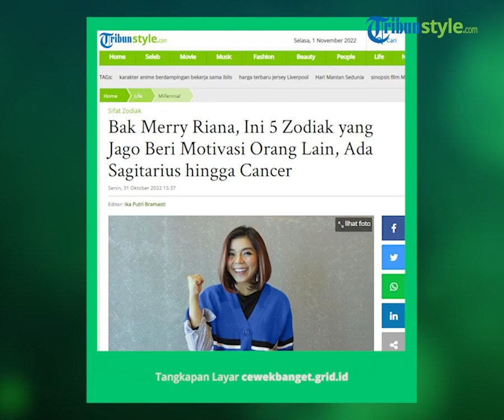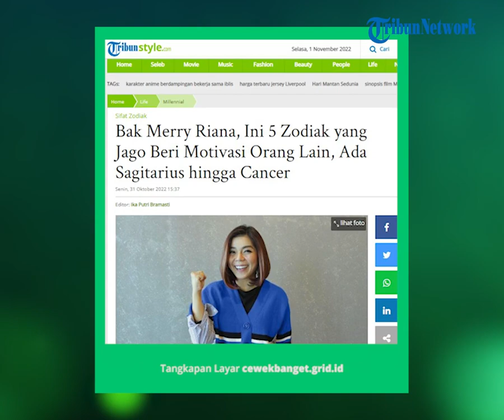5 Zodiak yang Dikenal Jago Beri Motivasi Orang Lain, Cancer Disebut adalah Teman Bagi Semua Orang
TRIBUN-VIDEO.COM - 5 Zodiak yang dikenal jago beri motivasi orang lain bak Merry Riana, ada Sagitarius hingga Cancer.

Merry Riana menjadi salah satu Enterpreneur dan Motivator wanita tersukses ini berasal dari Indonesia.